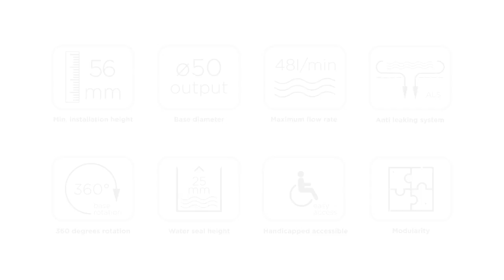Pestan Wall 2